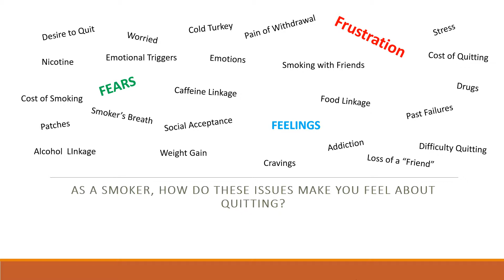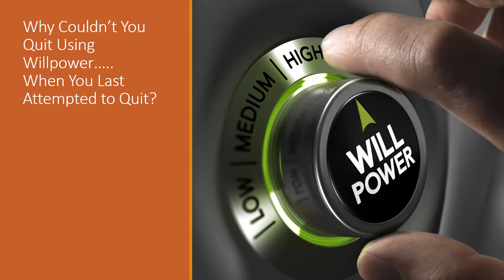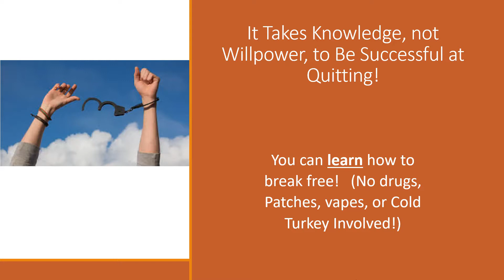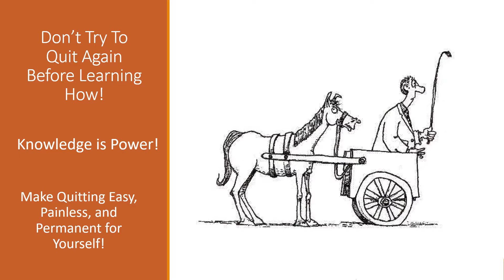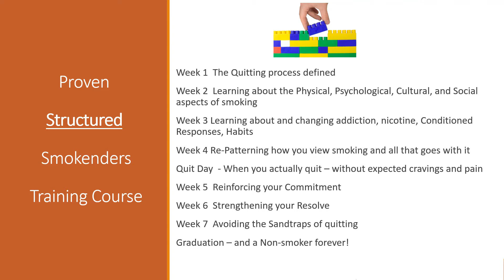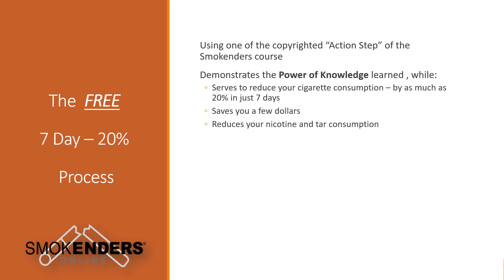Quitting Smoking Using Willpower Method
Willpower (Cold Turkey) method of quitting is the most popular and least successful of all smoking cessation methods.

Check out the "7 Day 20% Reduction Process"  at